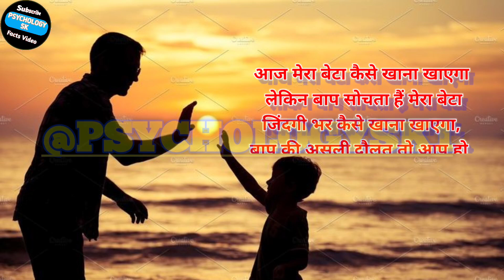father of life || Father of wealth